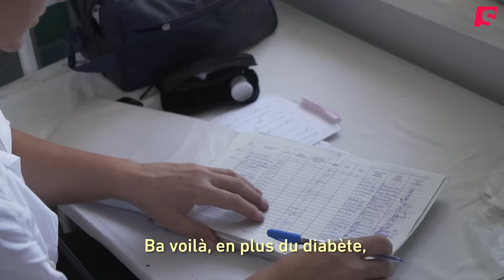Ukraine : guerre et foot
Alors que la Coupe du monde de footbal bat son plein en Russie, à 200 km la guerre en Ukraine ne connait pas de trêve.

À l’extrême-est de l’Ukraine, un petit village porte les cicatrices de la guerre. Maisons abandonnées ou partiellement détruites, pénuries d’eau et d’électricité, commerces fermés... Tr’okhizbenka ressemblerait à un village fantôme si 1 000 âmes n’avaient pas décidé d’y rester, coûte que coûte.
À 400 mètres de là, l’armée ukrainienne s’oppose aux séparatistes pro-russes financés et équipés par Moscou. Pourtant, pendant l'été 2018, c'est à seulement quelques centaines de kilomètres de cette guerre qui a déjà fait 100 000 morts, que s'est jouée la Coupe du monde de football.

Cet événement mondial, organisé en Russie, fait ressurgir les tensions identitaires, générationnelles et culturelles entre les habitants de Tr’okhizbenka, dont l’identité est écartelée entre la nouvelle Ukraine et l’ancienne mère patrie soviétique, la Russie.

Réalisé par :
Loup Bureau et  Benoit Le Corre